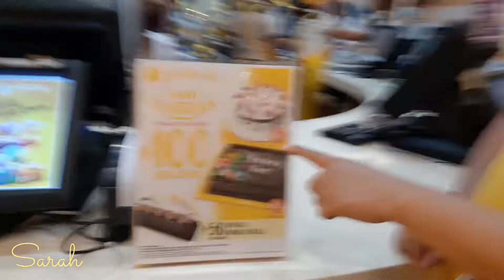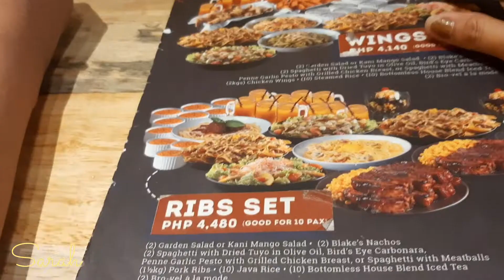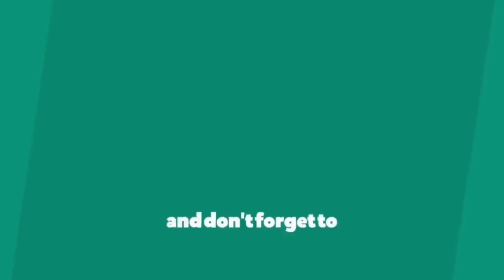Ganap Bago ang Lockdown | Gumala pa ang Team Kain | Vlog 007 | Sarah Kasilag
Hi guys ito ang kaganapan bago community quarantine.
Special ang day na to dahil nakapag celebrate kami ng Birthday ng aking pamangkin na na si @LYLYNAWIN.

Happy Birthday Ghurl!!

P.s Magvlog ka na